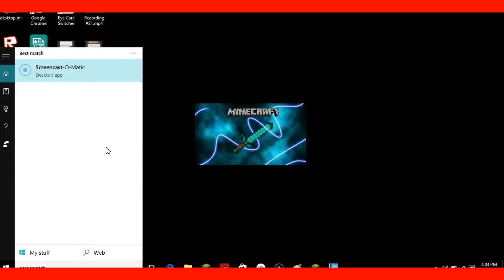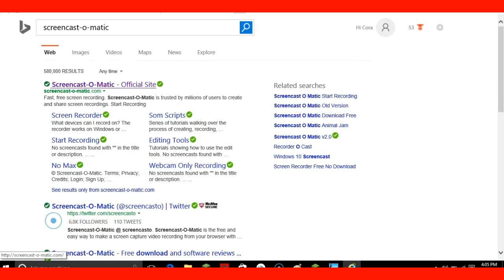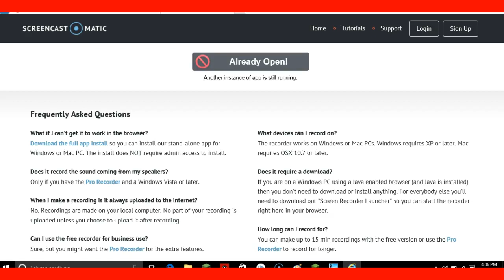[FREE 2016 2017]How to Record Your Screen on Any PC/MAC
Also , Some other good free screen recorders are OBS and SHADOWPLAY
I recommend pro version of screencast-o-matic becase there is no lag.